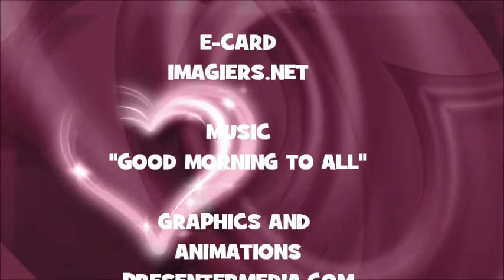¡FELIZ CUMPLEAÑOS GAYLA!